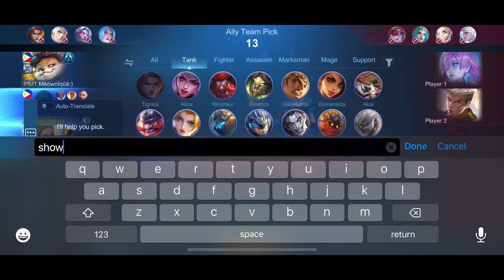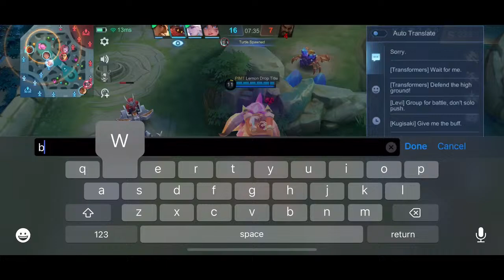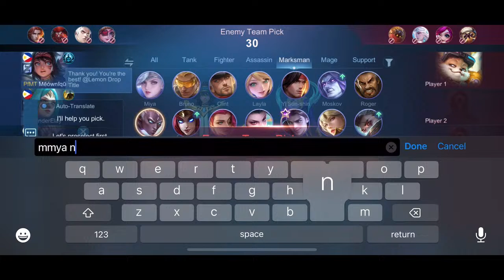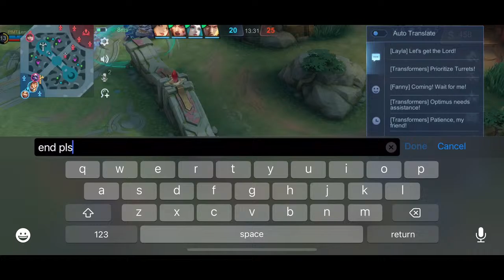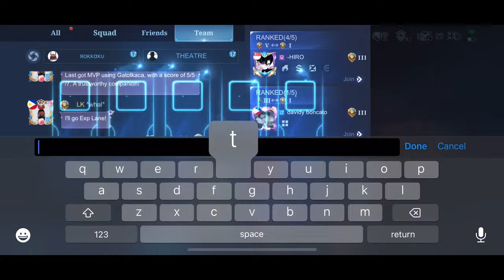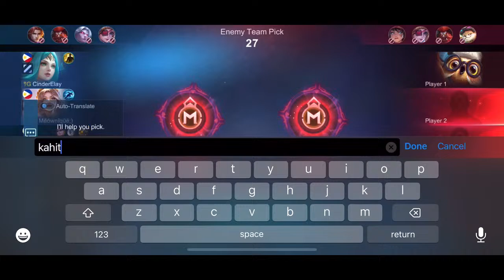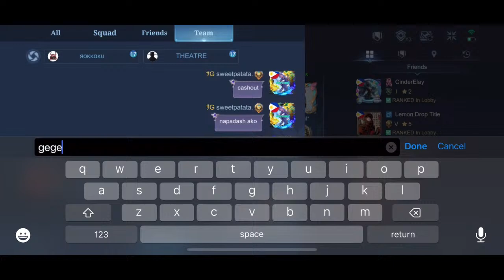Let’s play ML